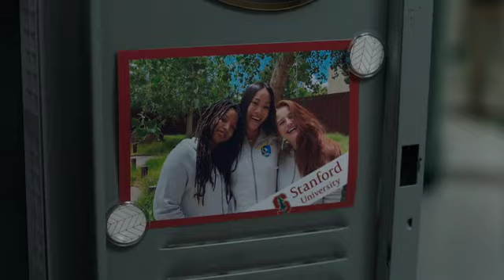Intenciones crueles (2022) Trailer Latino Subtitulado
Olivia, estudiante de secundaria aparentemente perfecta, lucha contra el dolor por la reciente pérdida de un amigo. Cuando la difieren de la universidad de sus sueños, comienza a dar vueltas y experimenta una serie de ataques de pánico cada vez más aterradores.